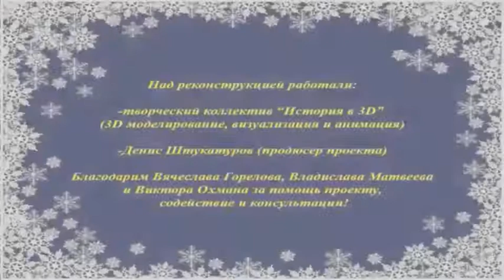Sevastopol 3D History 1916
Творческий коллектив "ИСТОРИЯ В 3D"
"HISTORY 3D" creative team:

Данила Логинов (руководитель, 3D моделирование и визуализация)
Danila Loginov (team leader, 3D modelling and visualization)

Андрей Жаров (3D моделирование)
Andrey Zarov (3D modelling)

Вячеслав Дербенев (3D моделирование и анимация)
Vyacheslav Derbenev (3D modelling and animation)

Алексей Пахля (3D моделирование)
Alexey Pahlya (3D modelling)

Штукатуров Денис / Shtukaturov Denis - продюсер проекта / producer